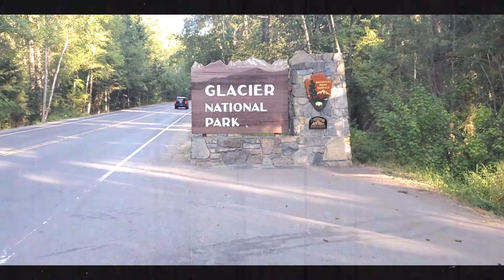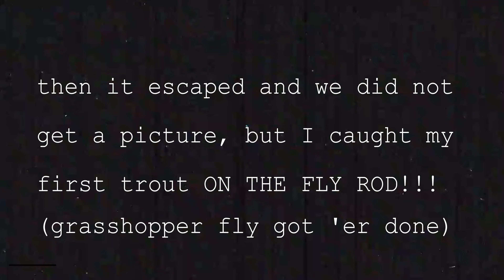#32 || SUMMER 2020 PART FOUR || Glacier + Yellowstone + my first trout on a flyrod!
tunes:
Love & War In Your Twenties by Jordan Siercy
All I See Is You by Shane and the Saints